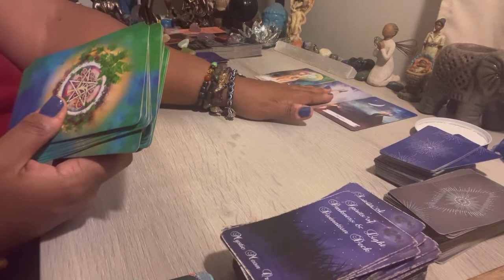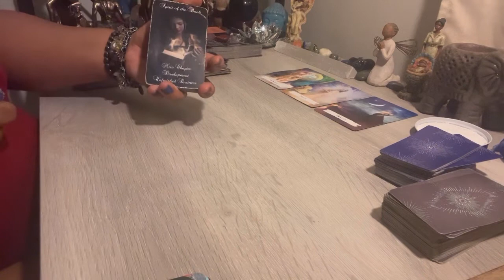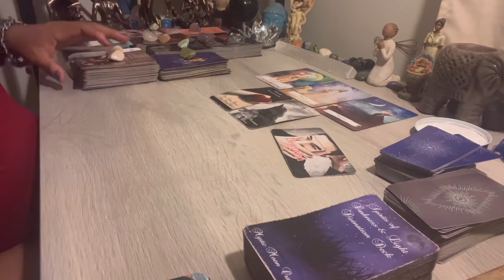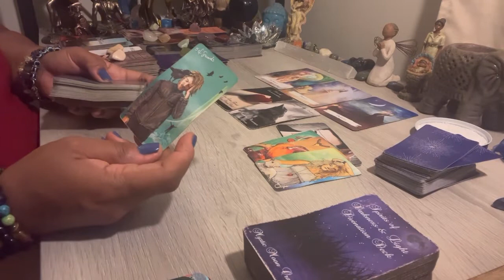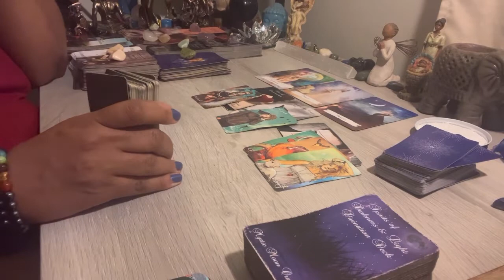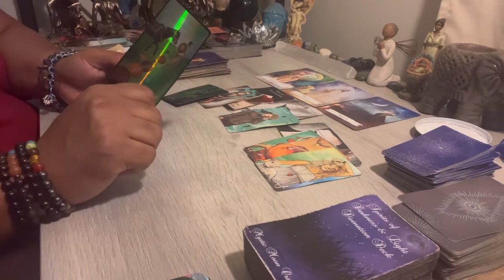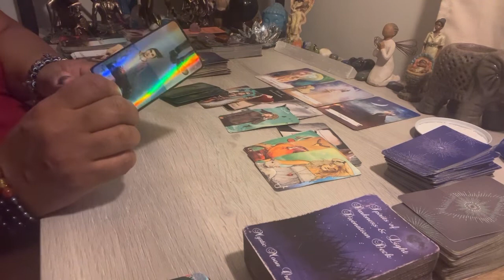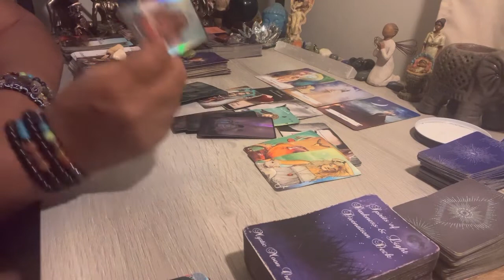Taurus ♉️❤️Cutting Off Some People, Places, or Things… Bringing in a New Chapter of your Life!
Tarot Reading Schedule: (This may change as my time permits)

💌Sundays - DM/DF Readings
💌Mondays - Individual FIRE SIGN/AIR SIGN Readings
💌Tuesdays - Individual EARTH/WATER SIGN Readings
💌Wednesdays - Group Collective Readings - Live Session at 8pm ET
🚫Thursdays - off
🚫Fridays - off
💌Saturdays - WTF? DM/DF/Karmic Readings - All Signs